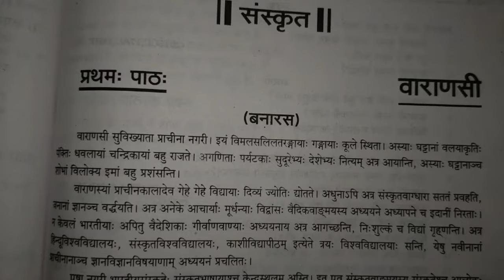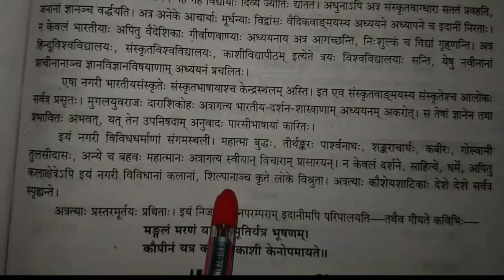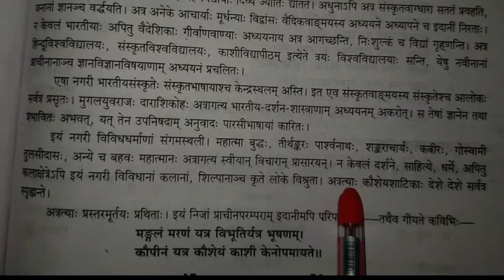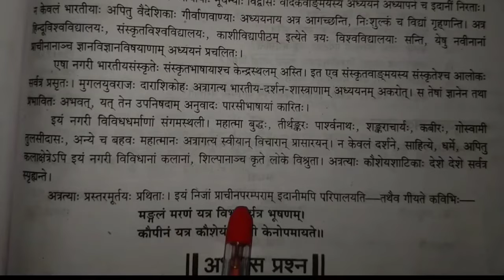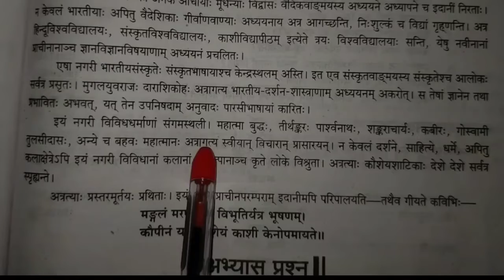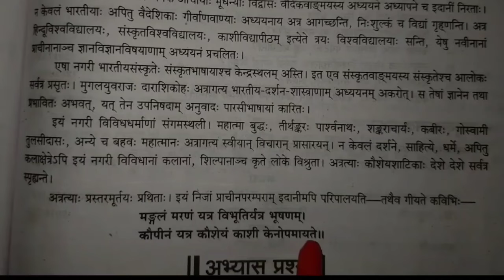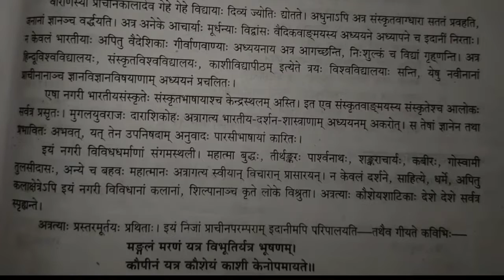हिंदी "संस्कृत अनुवाद"पाठ-1 कक्षा 10 ।। Hindi Sanskrit anuvad Lesson-1 Class 10 ।। part-4 YRS Class